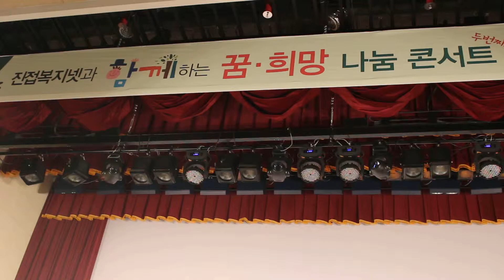강수빈 - 메들리 (진접복지넷) 꿈.희망나눔 자선콘서트(20150321)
2015년03월21일 꿈.희망 나눔 콘서트 (진접복지넷주체 남양주시북부희망케어 협력)장소 진접읍 주민자치센테4층 크낙새홀 ~